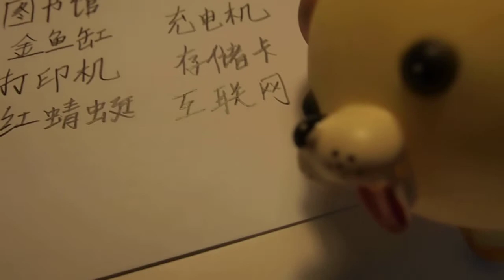The Excitable Dog's Chinese Learning ASMR Lab